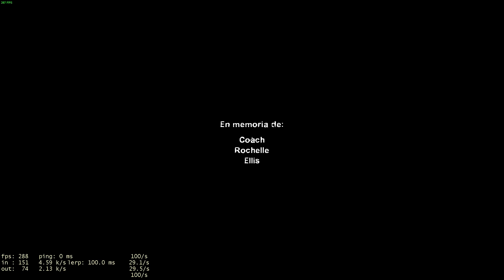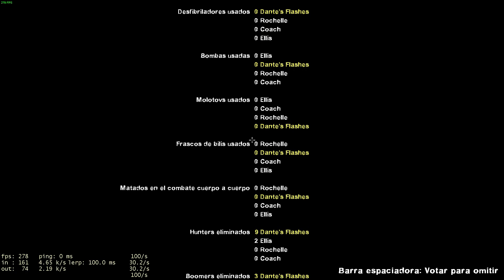Left 4 Dead 2 | Gas Fever | Expert | Custom